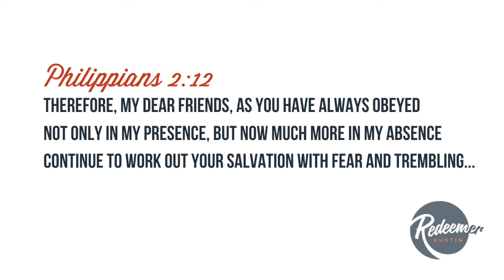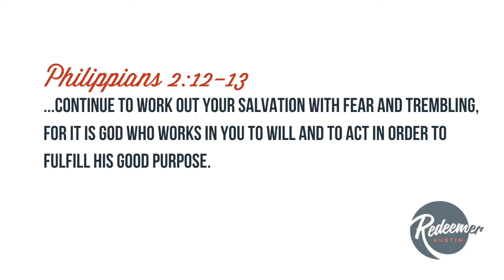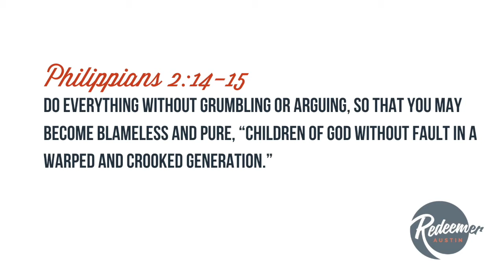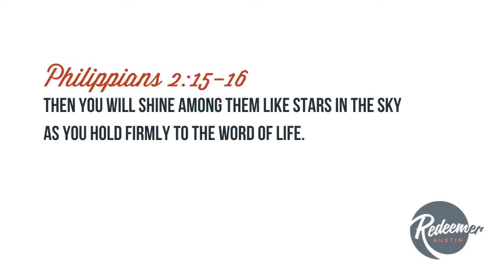Pastor Bible Study - Philippians Week 5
What does Paul the the Philippians about works in terms of salvation? What does it mean to follow Jesus?